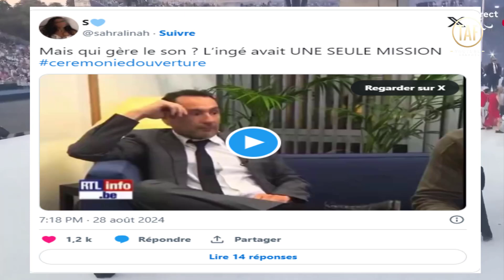Cérémonie d'Ouverture des Jeux Paralympiques 2024 : Un Début Chaotique qui Agace les Internautes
Ce mercredi 28 août, la place de la Concorde à Paris a été le théâtre d'une cérémonie d'ouverture grandiose pour les Jeux Paralympiques 2024. Malgré une mise en scène spectaculaire orchestrée par Thomas Jolly, le début de la soirée a été marqué par des problèmes techniques qui ont exaspéré de nombreux spectateurs en ligne.